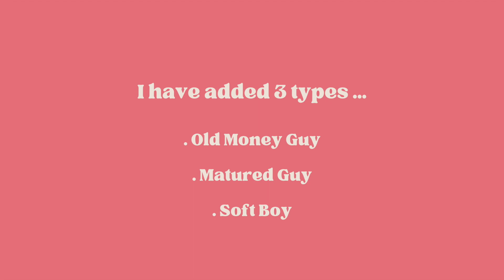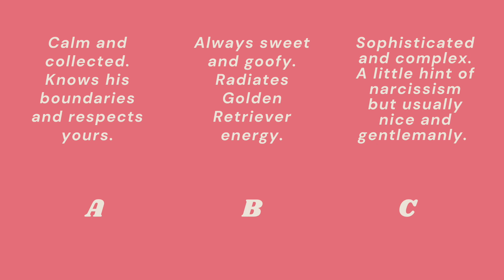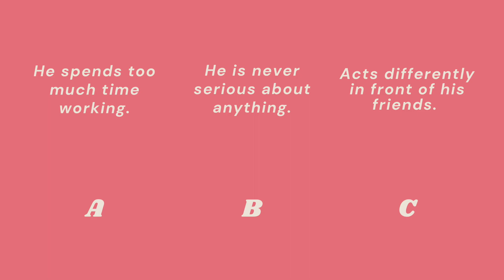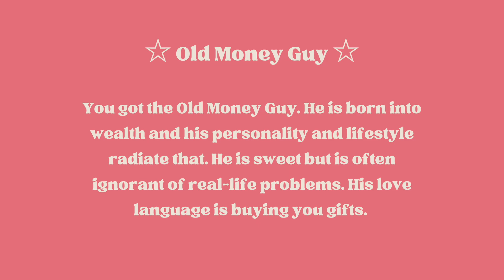Build A Boyfriend Aesthetic Quiz (2023) 💫 || Find Your Boyfriend Type ✨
☆ Merry Christmas ☆

Hi beautiful people of YouTube, I wish you all Happy Holidays. I am so happy to be posting this aesthetic quiz. I love making these personality quizzes for you all. In this Boyfriend Type Aesthetic Quiz, I have added three types. Matured Guy, Soft Boy and a new aesthetic Ive been seeing recently called Old Money Aesthetic. I hope you all love it.

♡ You are worth everything ♡

~ Be Kind ~

|| TAGS ||

Find your boyfriend
boyfriend type quiz
Build your boyfriend
Choose your boy type quiz
Choose a boyfriend type quiz
Boyfriend aesthetic quiz
Aesthetic boy types
Aesthetic quiz
Bad boy soft boy
Build a boyfriend
Personality type quiz